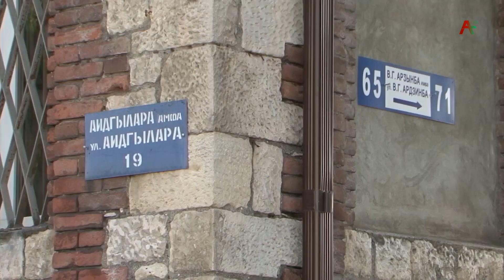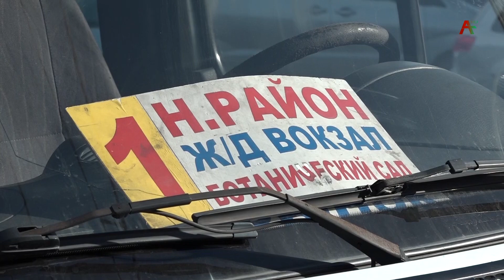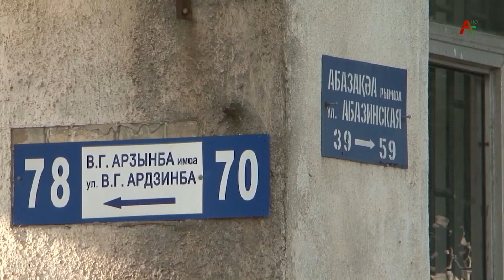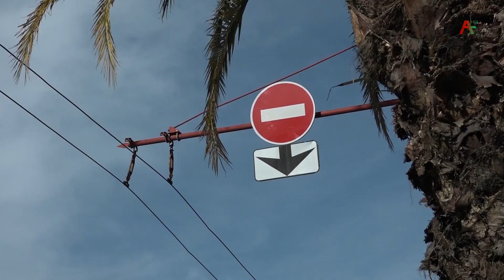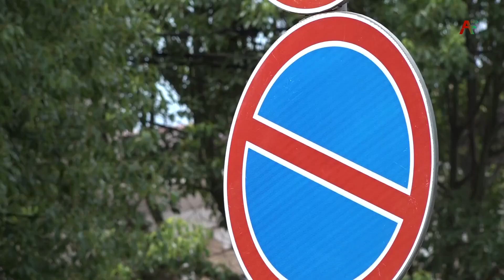Маршрут - городской транспорт 12.01.2023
Более полутора лет назад линия столичного общественного транспорта была перенесена с Абазинской на улицу Аидгылара. По какому маршруту сегодня ездят автобусы, троллейбусы и маршрутное такси и как изменения сказались на жизни горожан